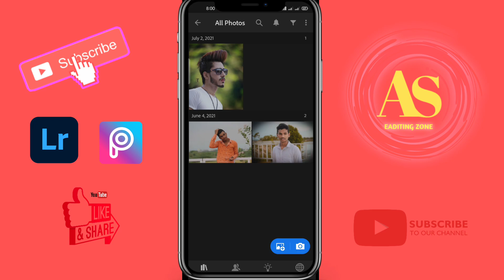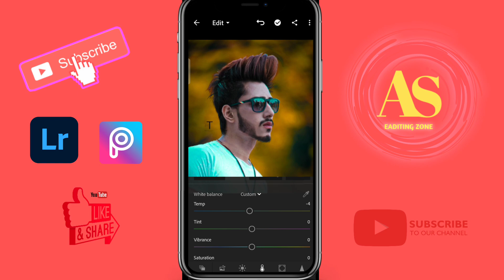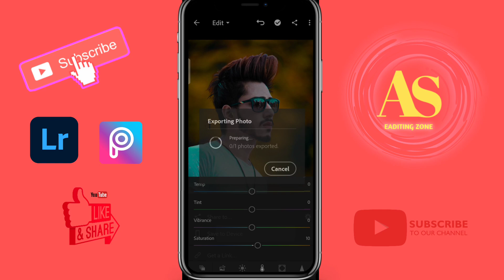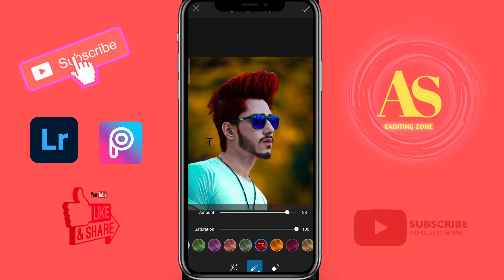PicsArt And Lightroom Photo Editing | PicsArt Photo Editing New Style 2020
_____________Picsart_______________

PicsArt photo editing kaise late
PicsArt Instagram viral editing
PicsArt photo editing
PicsArt editing

___________LIGHTROOM__________

Lightroom editing
Lightroom new beginning
Lightroom editing background change
Lightroom editing kaise Karen

Tag________.